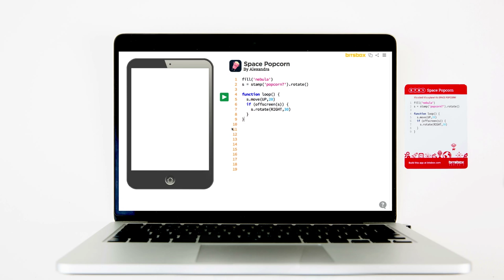Let's build an app from a Bitsbox trading card!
Trading cards that kids can use to build new and exciting apps!